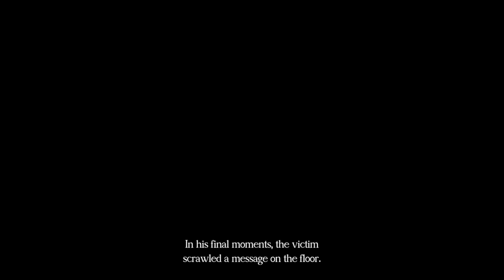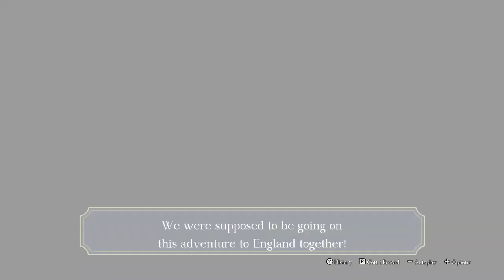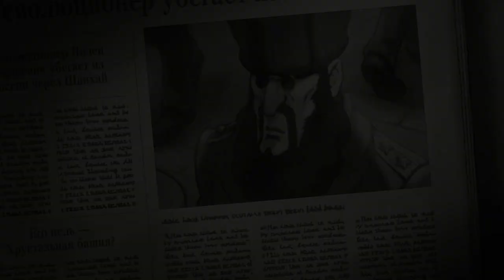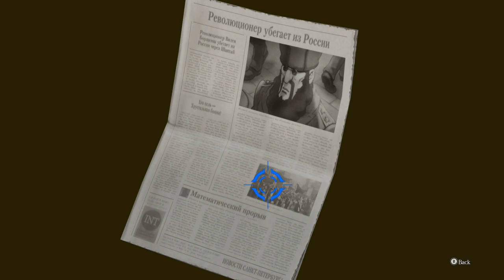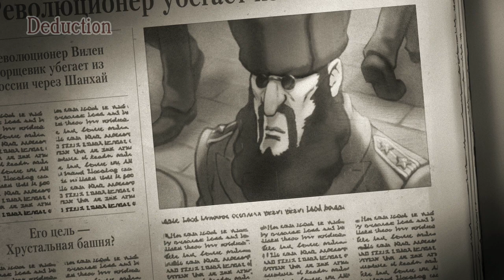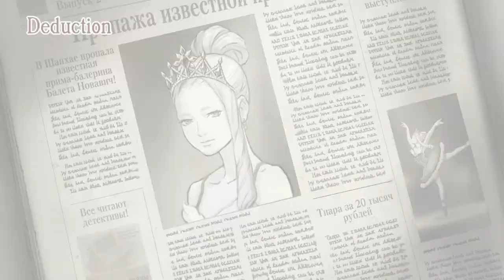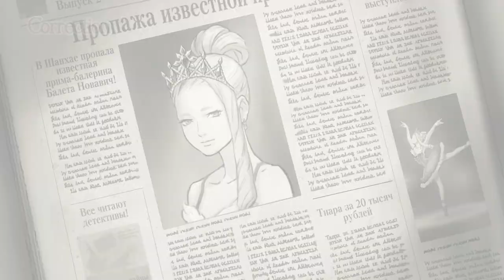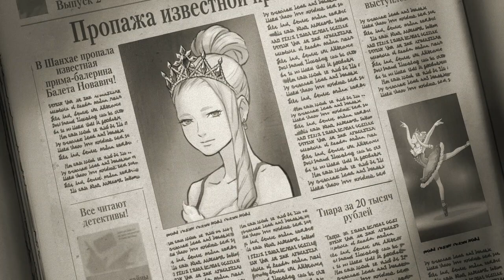The Great Ace Attorney Adventures Part 2 The Adventure of the Unbreakable Speckled Band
thia case is split into two parts. this is the first half